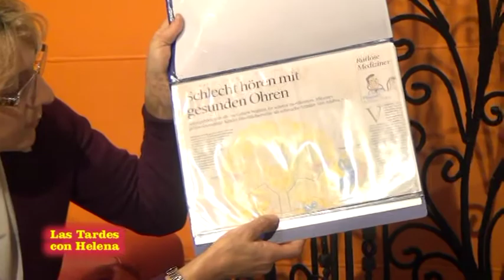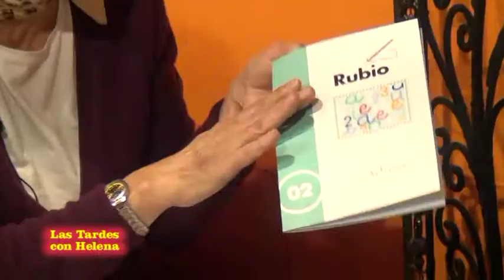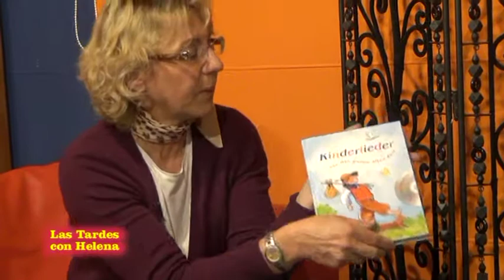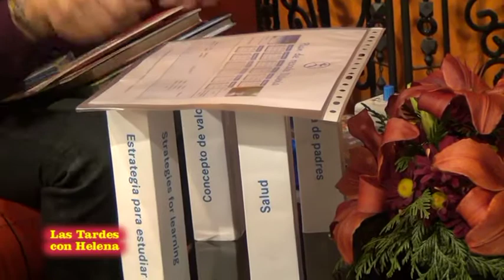Entrevista de Helena Olaya a la Psicologa Monika Baumgart